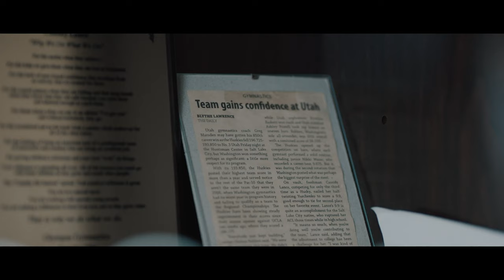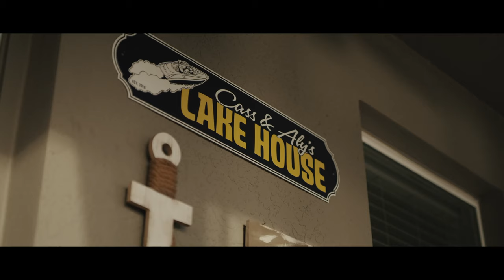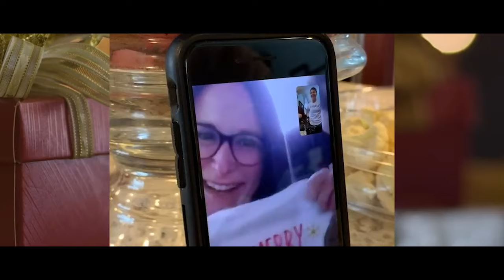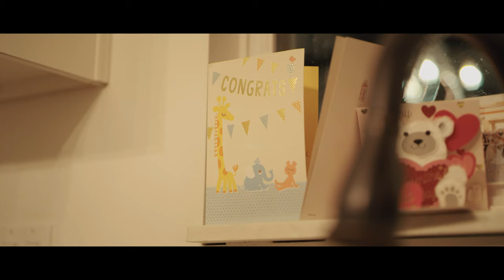Mothers of Fitness - Cassidy Lance-McWherter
Cassidy Lance-McWherter, 5x CrossFit Games athlete and owner of CrossFit WaterSide, talks about preparing for a baby alongside her wife, Aly.  Listen to their unique story and the challenges they had to overcome while trying to become pregnant.

Get inspired, discover life hacks and fitness tips, and share with a fit mom who inspires you. We're stronger together!

FITAID - RECOVERY FOR YOUR ACTIVE LIFESTYLE: Vitamins you'll enjoy drinking — made with only the good stuff! The FITAID Recovery Blend has essential nutrients to help you train hard and recover clean. With BCAAs & ingredients your body needs after the gym, biking, hiking, running, your favorite outdoor activity or exercise.